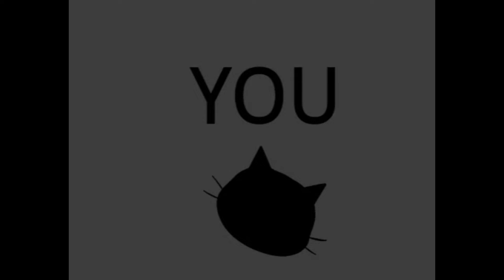Twiddlefinger cover:Scratch vs eg